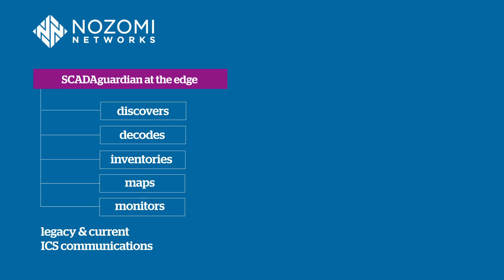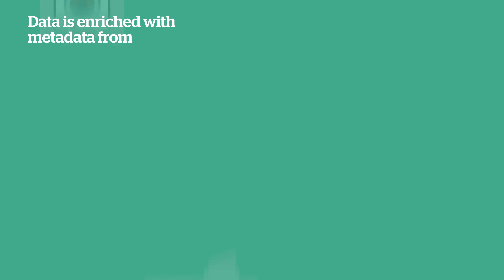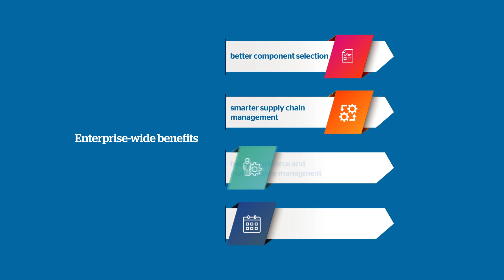Nozomi Networks and Atos: Protecting OT and Iot Infrastructure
Learn how Atos uses the Nozomi Networks solution to deliver predictive maintenance and operational insights to protect OT, IoT and critical infrastructure.